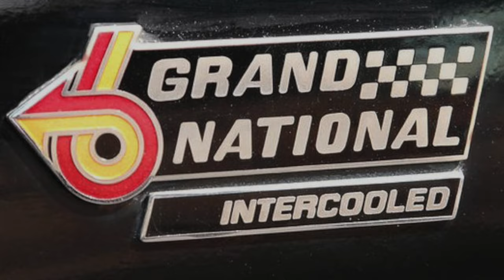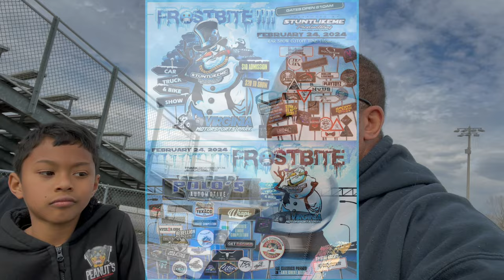Daily Driver Winter Drag Event with the Cadillac CTS VSport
Registered the Cadillac CTS VSport for the last Daily Driver series bracket racing at Virginia Motorsports Park today. We learned a lot about bracket drag racing today. We had fun!